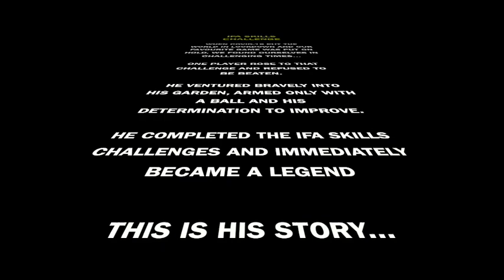IFA SKILLS CHALLENGE - FINN'S STORY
Legend has it one player was able to complete all the IFA Skills Challenges - don't believe us?...